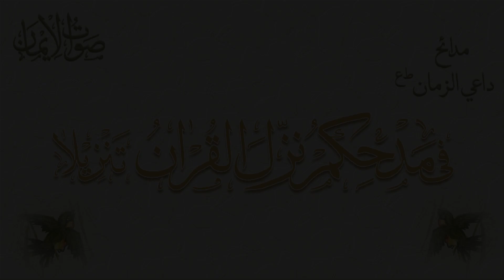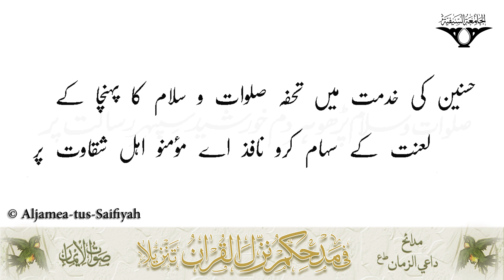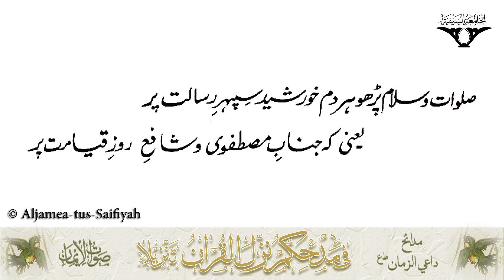Salawato Salaam Parho Har Dam | Sautuliman Volume 34-43 (100 Madeh) | Aljamea-tus-Saifiyah